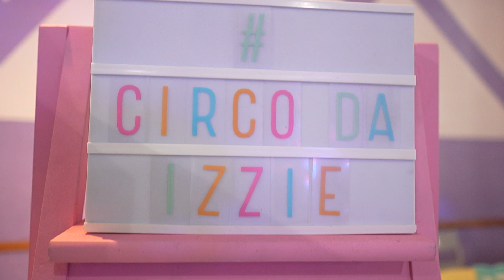Izzie l um aninho